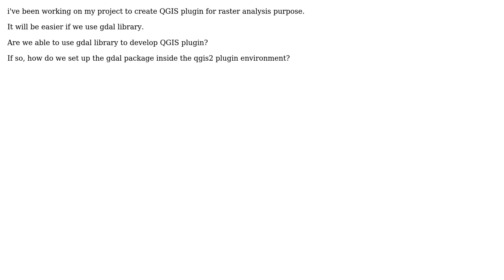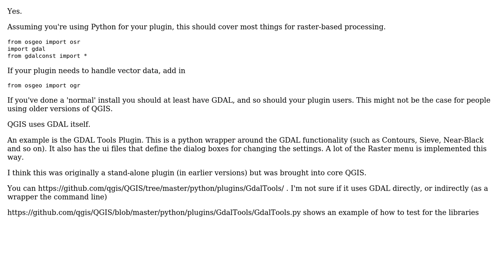GIS: Using GDAL library in QGIS plugin?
With thanks & praise to God, and with thanks to the many people who have made this project possible! | Content (except music & images) licensed under CC BY-SA | Music | Images & others | With thanks to user Steven Kay user PolyGeo user Faizalprabowo and the Stack Exchange Network Trademarks are property of their respective owners. You are responsible for your own actions.